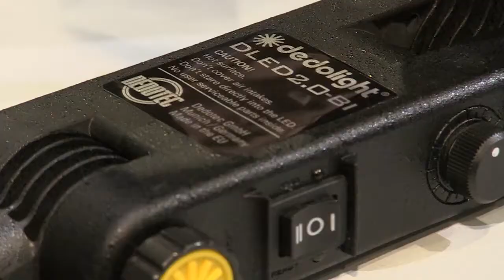NAB2013: Dedolight DLED Focusing LED Lights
Firmengründer Dedo Weigert gibt ein Update zur firmeneigenen D-LED-Produktfamilie, bei der nun bis auf die DLED 9.0 alle Modelle lieferbar sind.